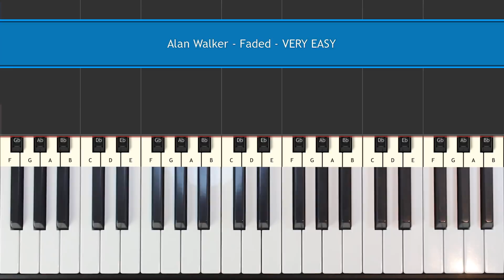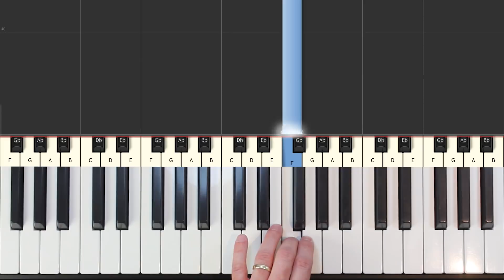Alan Walker - Faded - VERY EASY Piano Tutorial - How To Play (Synthesia)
Alan Walker - Faded  piano tutorial very easy - learn how to play Alan Walker - Faded in an very easy beginner piano lesson with synthesia.